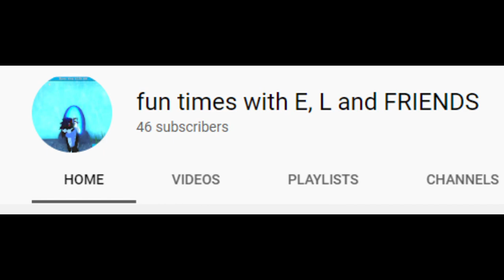Dead/ghost Deku||part 9||"I'M SAVED"||a little rushed